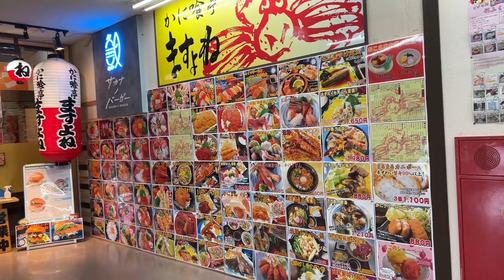fish Bar bq in fish market and aquarium in Toba city Japan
bbqfish japanesefood villagefoodchannel fish Bar bq in fish market and aquarium in Toba city Japan